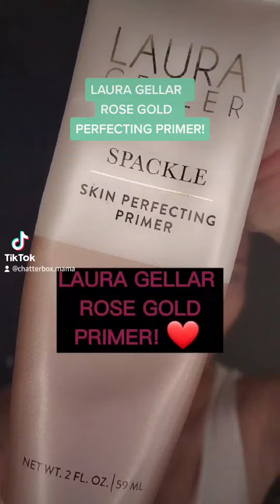LAURA GELLAR ROSE GOLD PERFECTING PRIMER!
I LOVE ALL LAURA GELLAR PRODUCTS!